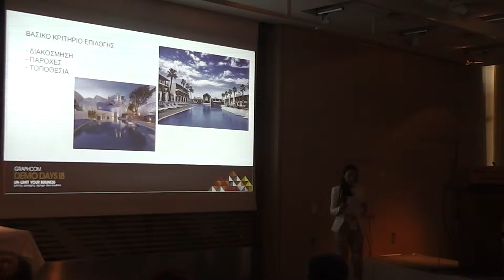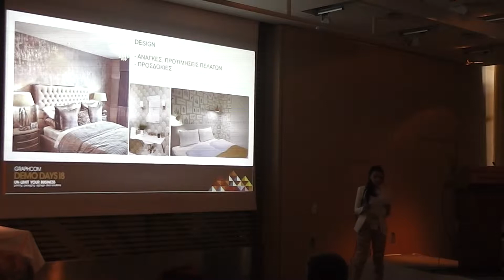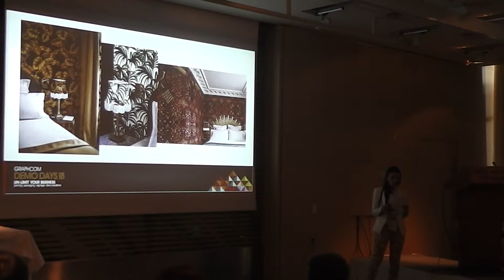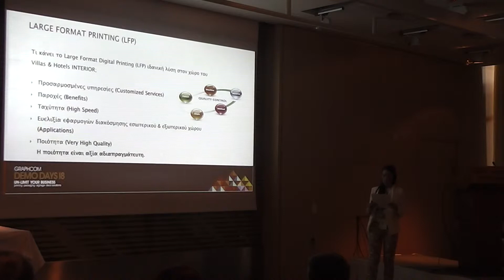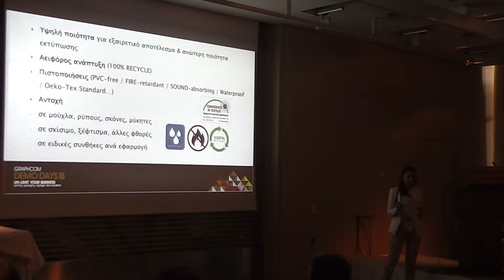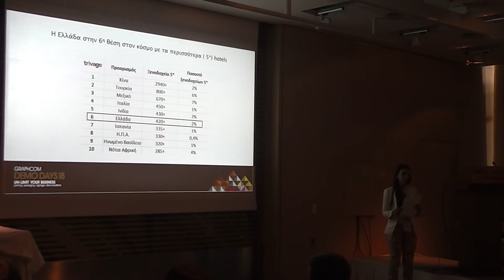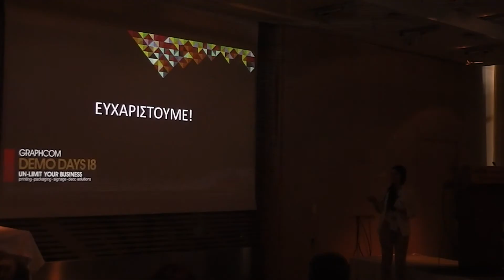Αναστασία Τζάνε, Graphcom Demo Days '18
H  διακοσμήτρια - αγιογράφος Αναστασία Τζάνε, στις GRAPHCOM DemoDays '18!